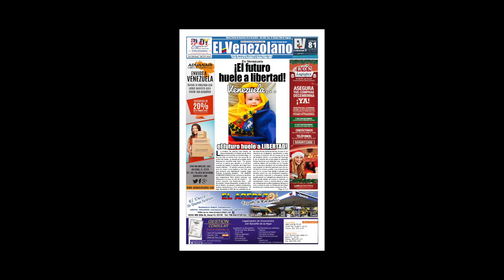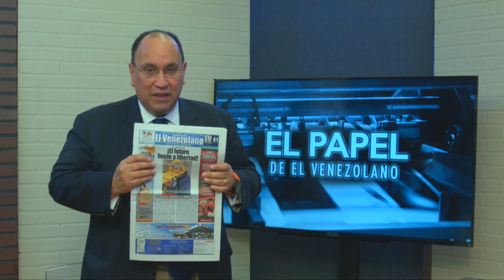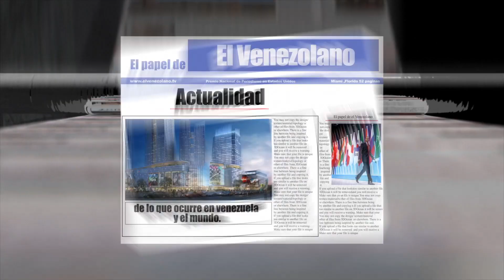Edición 1046 de @venezolanonews - El Papel de El Venezolano 10-12-2015 Seg. 01